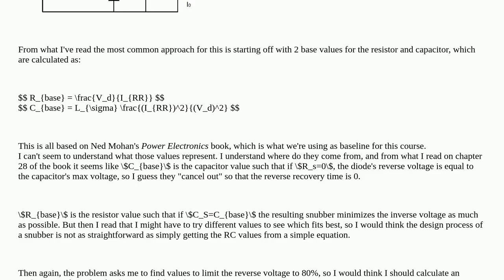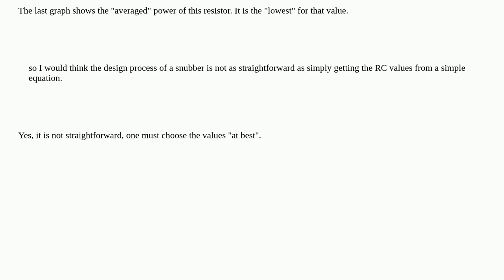Electronics: Finding resistor and capacitor values for a snubber circuit to reduce diode's revers...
Finding resistor and capacitor values for a snubber circuit to reduce diode's reverse recovery time

A special thanks goes out to the awesome community

  reverse-recovery snubber diodes